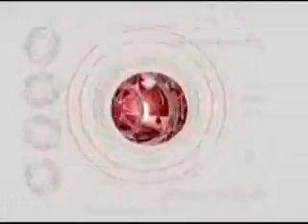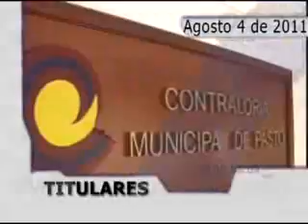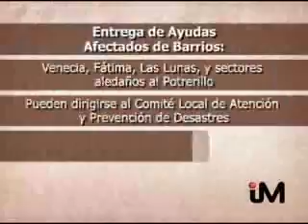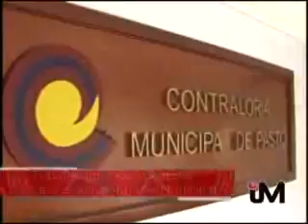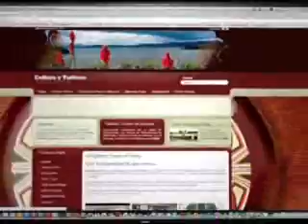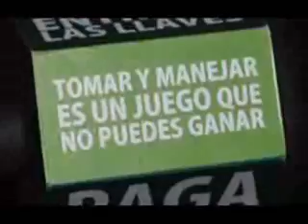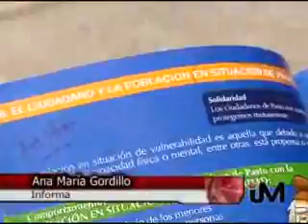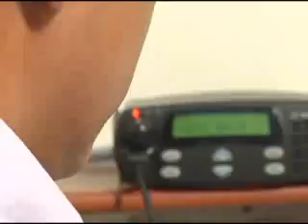INFO 4 DE AGOSTO 2011